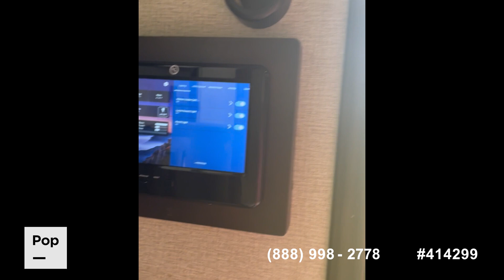Used 2022 Momentum 398M for sale in Youngsville, North Carolina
2022 Grand Momentum 398M comes with 3 slides and sleeps 12

View more than 70 photos and VERY DETAILED information of this 2022 Momentum 398M for sale at